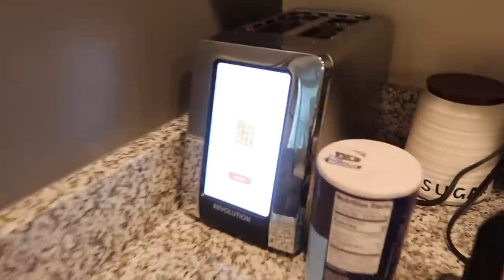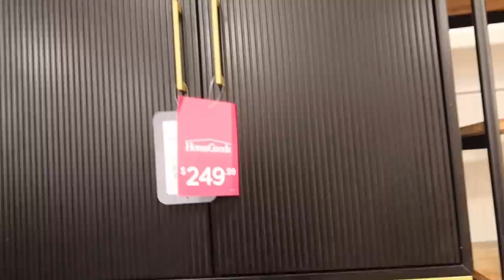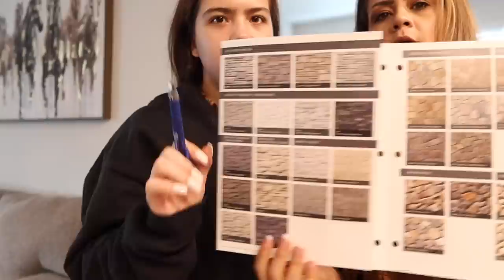WE HAVE TO MAKE A DECISION | VLOG #981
WE HAVE TO MAKE A DECISION